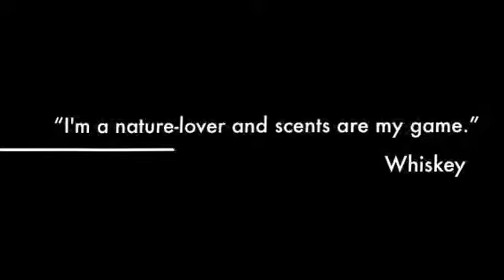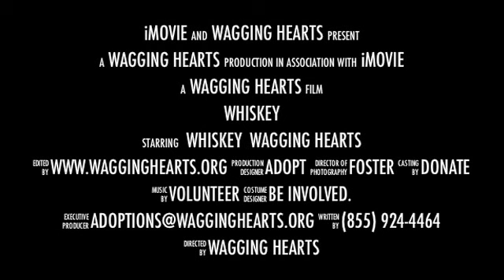Whiskey, adoptable from Wagging Hearts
Please consider adopting Whiskey, a Wagging Hearts adoptable who was saved at a high-kill shelter in Corbin, KY. He is currently being cared for at his foster home but would love to connect with a forever family today.

Personality: Very active and energetic, needs consistent walks and exercise, lots of room to explore and run. Whiskey is extremely sweet, dog-friendly and looking for someone to share adventures with. Cats are a little too much excitement for Whiskey as they draw his focus. He would do well with older children and he is a little clumsy and jumpy. Whiskey is UTD on shots and neutered. to fill out an adoption application for Whiskey today.